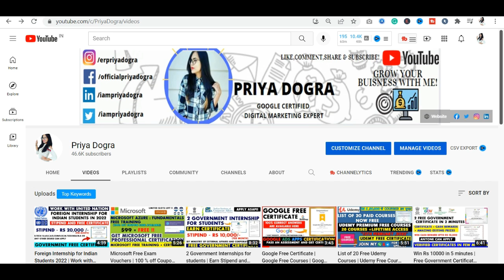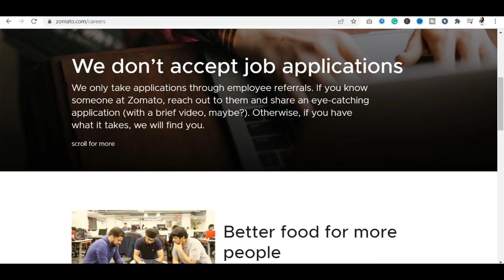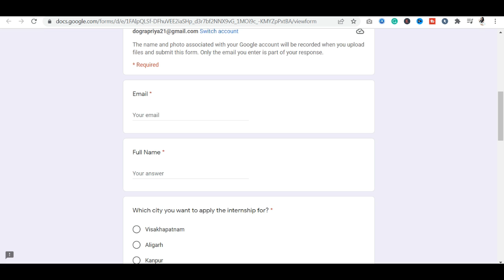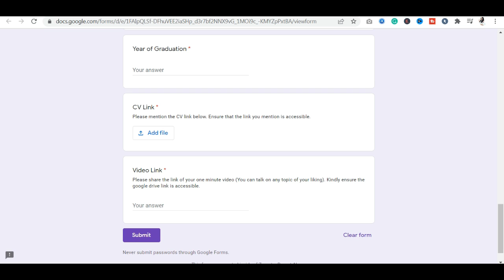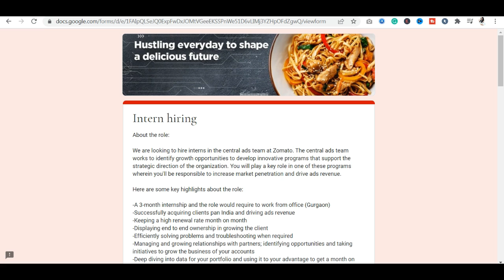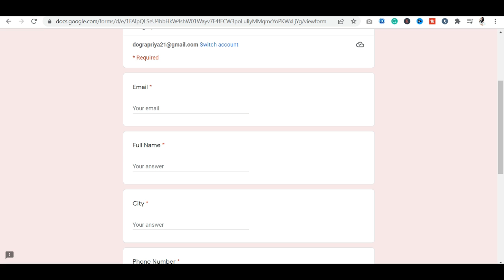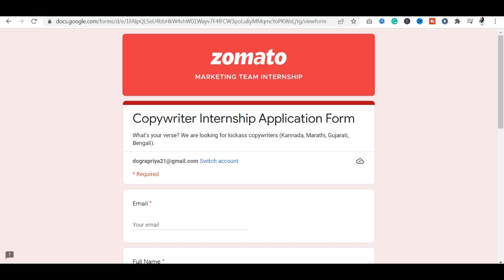Zomato Online Internship | Work from Home Internship | Earn 500 Per Day | Paid Internship | Students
online internships 2022
internship with stipend
summer internship
engineering internships
freshers hiring
zomato hiring
zomato joining process
online zomato job
best part time jobs
paid internship
paid internships near me
zomato internship
internships 2022